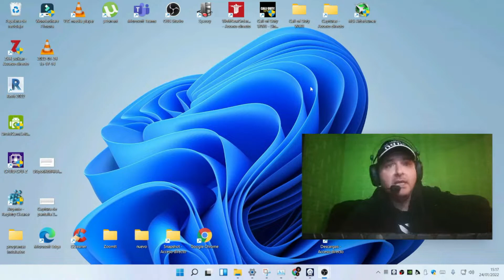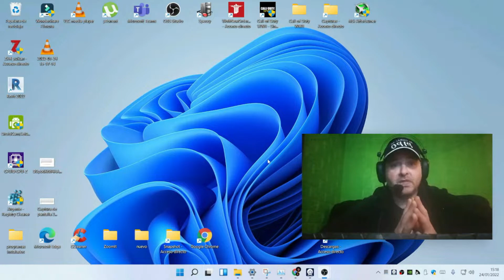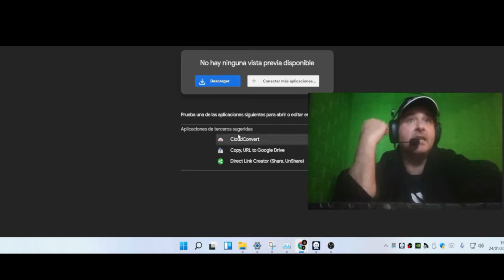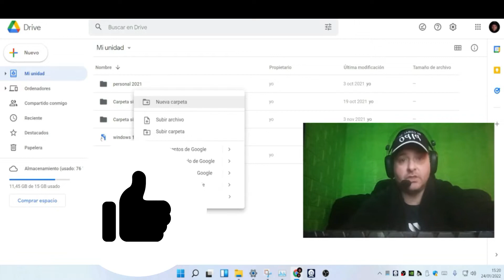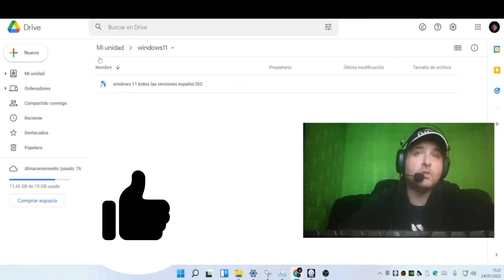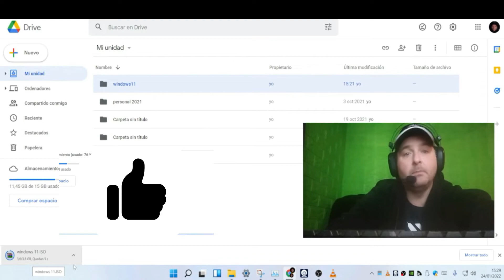✅Solucionado, Error En Google Drive 2024 En Estos Momentos No Puedes Ver Ni Descargar este Archivo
ALE CHICOS
SI OS GUSTA DARLE UN LIKE👍👍👍👍

Darle un GRACIAS asi me apoyais y podre seguir subiendo videos
MUCHAS GRACIAS

AMIGOS DARLE UN LIKE Y SUSCRIIBIROS ASI ME AYUDAIS

           El contenido de este video No contiene material perjudicial o peligroso
               ni lo apruebo ni lo consiento,este tutorial esta hecho de buena fe